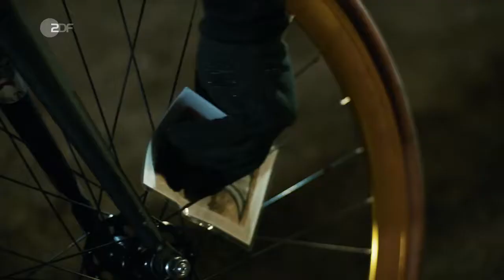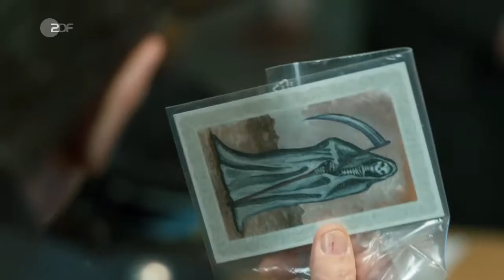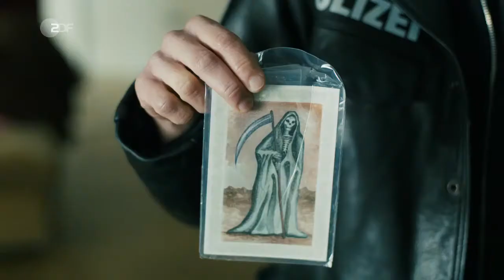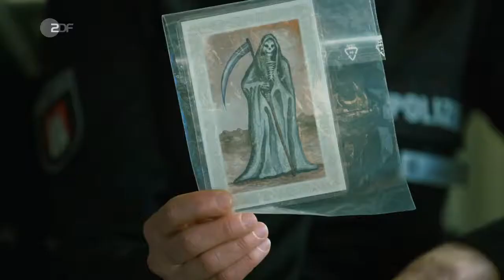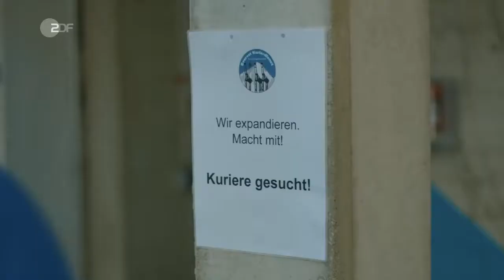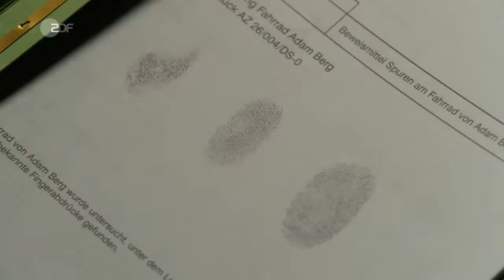Notruf Hafenkante (13.17) - Alleycat (DE 2019)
Bei einem illegalen Fahrradrennen wird ein Kurier schwer verletzt. Die Ermittlungen der Polizisten vom PK21 ergeben, dass die Bremse manipuliert wurde und das Opfer mehr Feinde als Freunde hat.